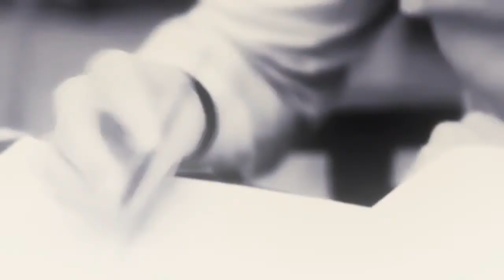Ark&Alek - skinny love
HD SHOULD STILL BE YOUR BFF

hey there!
that's not a very accurate fanmade video, because the otp's just in my insane mind (and in my friend's too, actually). I don't have to say anything except for this: MATT BOMER, STEPHEN JAMES, SHIPPING. I will create a fandom one day, with all my cross-overs in it haha
hope you enjoy this work the same!

rpg: Sokolov brothers
pairing: Matt Bomer/Stephen James